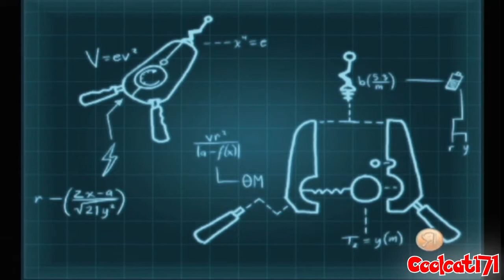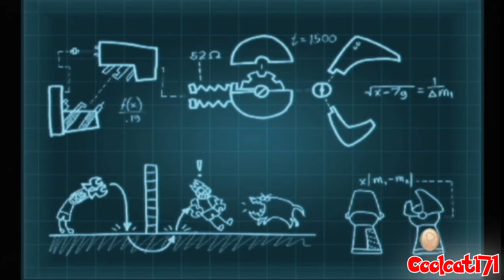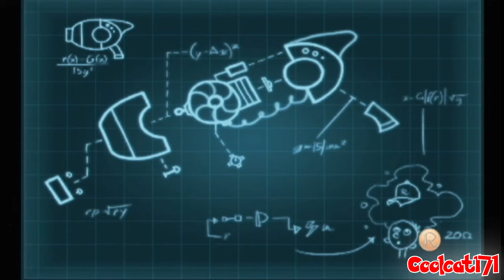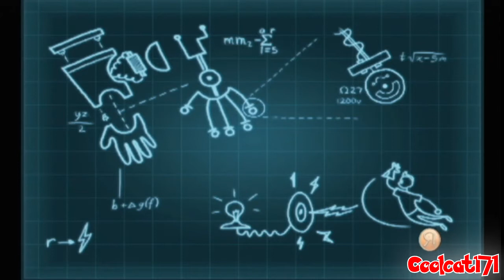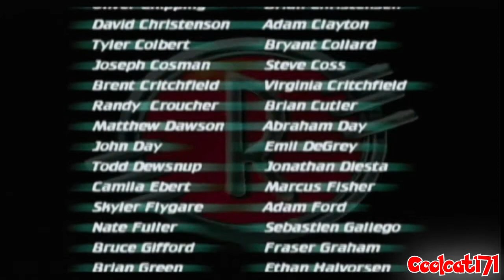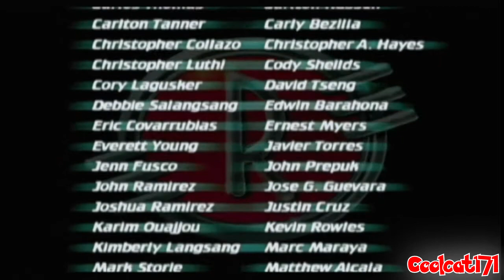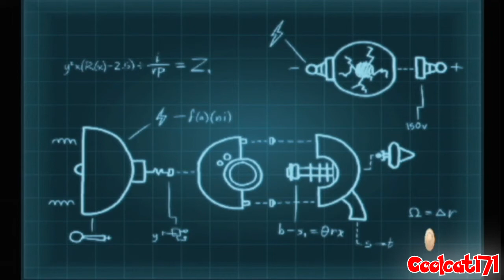Meet The Robinsons Walkthrough (GC, PS2, X360, Wii, PC) (No Commentary) Part 11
Bee Movie-